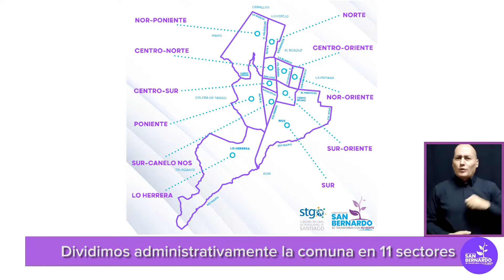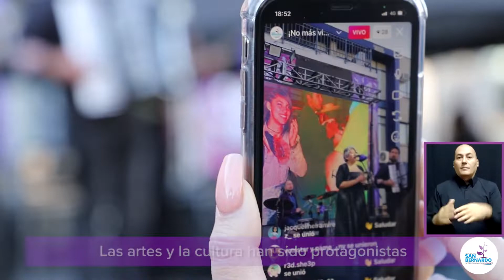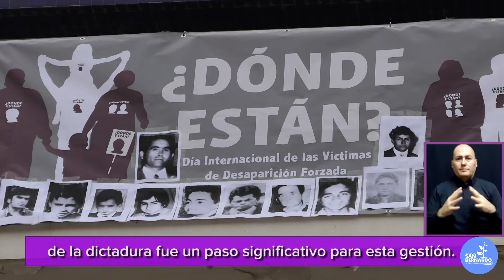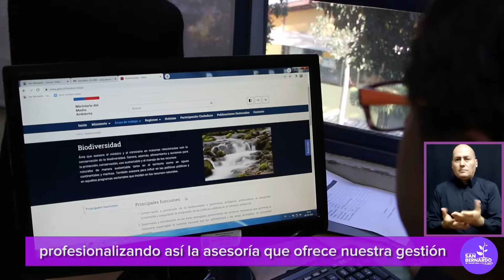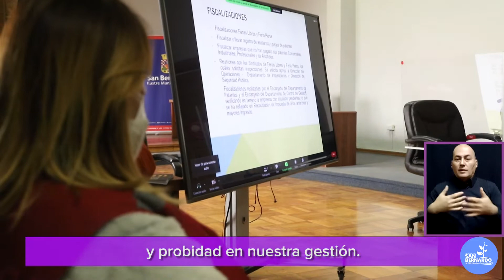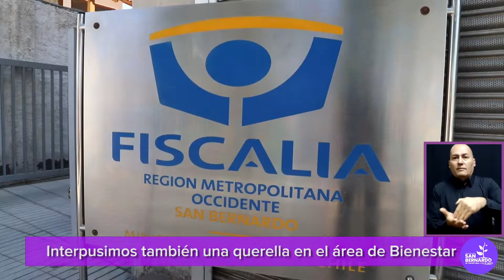Cuenta Pública 2021, Ilustre Municipalidad de San Bernardo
versión con traductor de lengua de señas